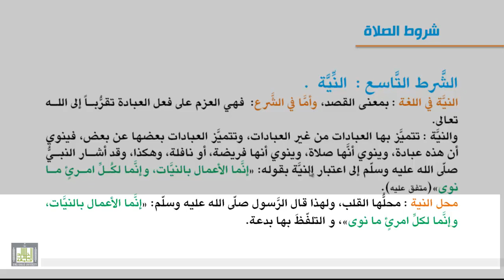فقه العبادات - الإختلاف في تحديد القبلة - النيه